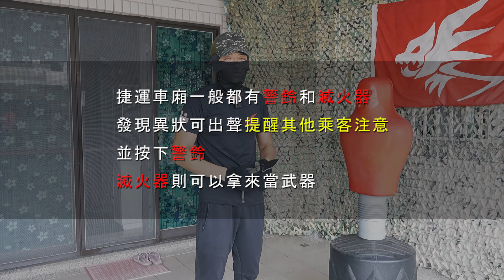捷運殺人案再度發生！！/ 民眾該如何自保？！/ 退役陸戰隊員防身技術分享【LongFei】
有鑒於最近發生的持刀砍人事件
特別撥空來拍攝了一段防身觀念的分享
也歡迎法律人或者武術相關前輩一同來研究此議題 或者糾正影片中有疏失或者沒有提到的地方進行補充 感謝大家￼

🟥Ｑ：隨身攜帶刀械在身上自保，犯法嗎？
🟦Ａ：臺灣基隆地方法院 109 年度基秩字第 13 號刑事裁定，說明如下：
🟪社會秩序維護法，第 7 條
違反本法行為，不問出於故意或過失，均應處罰。但出於過失者，不得罰以拘留，並得減輕之。
🟪社會秩序維護法，第 63 條
有左列各款行為之一者，處三日以下拘留或新臺幣三萬元以下罰鍰：
一、無正當理由攜帶具有殺傷力之器械、化學製劑或其他危險物品者。

按社會秩序維護法第63條第1 項第1 款所稱之「無正當理由」，應指行為人若所持目的與該器械於通常所使用之 目的不同，而依當時客觀環境及一般社會通念，該持有行為 因已逾該器械原通常使用之目的及範疇，致使該器械在客觀 上因本具殺傷力之故，易造成社會秩序不安及存在不穩定危 險之狀態，即屬之

隨身攜帶具殺傷力之刀械 顯已脫逸正常社會生活維持所必需，依一般社會觀念，自足 對他人之生命、身體、安全構成相當威脅，亦足對公共秩序 與社會安寧造成相當危險，是其無正當理由攜帶具有殺傷力 之扣案刀械等情，堪以認定。

為求自保，身上可以帶防狼噴霧劑、辣椒水，不應帶刀械在身上，以免犯法。
鎮暴槍防身，前陣子才剛有實際成功應用的案例
但這項武器也是非常仰賴自主的訓練
用槍時機還有用槍安全觀念
才能有效作為防身的武器
反倒是持刀防身，我沒見過幾個能夠全身而退的案例 不是兩敗俱傷就是自衛殺人
在台灣自衛殺人，很難判定無罪

武術層面：
刀械格鬥，沒有一般人想像的這麼簡單
一般人是無法承受任何一刀的刀械刺傷所帶來的疼痛
甚至是失血 所以不會像電影演的那樣可以毫無止境的進行刀械的格鬥
你基本上只要對刺中了一刀，
你馬上就會跪在地上 任其宰割
人體脆弱的部位在頸部 胸腹
只要被刺中一刀 就會大量失血 失去反擊能力

面對刀械 本身就會使人產生恐懼
這種恐懼是外行人當下不可能克服的
軍警也不例外 即使我們學過奪刀奪槍 擒拿
莒拳 食鶴拳 刺槍術 甚至軍用Krav Maga
熟知刀械的使用與刀械的危險
我也不敢保證能在刀戰中全身而退

更別說什麼一換一 民眾遇到能跑就跑
跑不掉事前就該準備辣椒水 電擊棒 鎮暴槍
而不是刀械
所以總結就是事前準備的問題
為什麼要讓自己身邊只剩下刀械的選項？

當然我也不否認刀械的傷害
他是致命性武器 可以輕易造成大失血
能造成的出血以及對於目標同夥的威嚇
是絕對有效的 在一對多的環境上
面對持有鈍器多數目標 可以瞬間得到優勢

武術角度來說有沒有可能？
因為你對於刀械的不熟練
反而遭到目標奪刀或者自傷
你會做出很多超出預期程度的事情
所以從各種角度來判斷
還是不推薦毫無武術背景的人士
來使用刀械進行防身的用途

之前軍用Krav Maga的課很多人嘲笑是王八拳
有槍不開 不上刺刀用刺槍術
其實那個情況就是最真實的實戰高壓模擬狀態
每個人遇到突如其來的恐懼 反應都是最真實的
什麼是恐懼 在你還來不及預警
就有人拿刀要刺你 這就是一種恐懼
很多人在新聞底下事後諸葛 紙上談兵的
事實上他們也沒遇過恐懼 站著說話不腰疼
包含像眾多持刀襲警案
明明警察也學過擒拿防身
也對刀械的危險有警覺 但為何無法防範
就是恐懼 恐懼會破壞任何計劃
實際模擬你才能逐漸從認識恐懼
到學習處理恐懼 沉著發揮所學之技能

也還是要向那些 明知訓練裝備無法自保
但因為這身制服的職責所在
即使刀頭劍首，仍視險若夷，
不幸以身殉道的英雄們表達致敬
也再再提醒我們刀械應對存在極大風險
所以別像那些鍵盤酸民 事後諸葛亮
整天看著螢幕幻想 可以這樣 可以那樣
去嘲笑 去貶低這些執勤到生命最後一刻的人
換作是你 你敢嗎 你絕對不敢
不要活在想像中的中二英雄夢

軍警面對刀械都應直接使用優勢武力 槍械
並且遵循21英呎法則逐級提升警戒
非必要不會進行近戰格鬥
即使發生格鬥
也不是叫你用徒手或用刺槍術去解決對方，
而是在於運用格鬥術，
去掙取開槍機會
贏得戰爭的要領永遠是—
「👊用更強勢的火力來消滅掉敵軍」。

當然你不是軍人 你面對的不是敵軍
運用防身武器的目的在於掙取逃跑機會
還是呼籲沒有任何訓練背景的死老百姓
別妄想什麼持刀防身

「正當防衛」，是我國刑法總則中所規定的犯罪行為「不罰」的一種法則，犯罪是反社會性的行為，理應加以懲罰！為什麼規定犯罪與刑罰的刑法會認為是犯罪卻不予處罰呢？這裡提到的「正當防護」是指一個人受到現在不法的侵害，為了維護自己或者他人的權利，適當地加以反擊的行為，可以阻卻違法。

正當防衛的成立需要滿足5個要件：侵害現實存在、侵害正在進行、具有防衛意識、針對侵害人防衛、沒有明顯超過必要限度。
c
防衛過當是指防衛行為明顯超過必要限度造成重大損害的情形。在符合正當防衛五個條件的四個條件，只有防衛限度上明顯超過必要限度，造成侵害者重大傷亡時，才構成防衛過當。

於遭受攻擊當下，可以拿辣椒水等武器防身，但若對方的攻擊已經停止，就不打在反擊回去，法律上評價，反擊的行為不屬於正當防衛。
違反了防身理念「找機會就是要脫身」、「防身武器的目的在於製造機會」
有機會脫身卻硬要戰，或是對方明顯成為弱勢你卻繼續攻擊

一換一？寧見法官 不見法醫？
自衛殺人：
如目的是為自衛、保護他人、防止一個非常嚴重的犯罪如強姦、持械搶劫、故意殺人罪或謀殺，該兇殺就可能被視為是合理的。但攻擊者犯下嚴重罪行的意圖必須明確。

政府在法律上，對於正當防衛的判準多為主觀，真正的界定標準為何，卻難以認定，也被外界認為無標準。
在美國自衛殺人的判決為無罪，而台灣的標準是待認定：如為正當防衛，則是不起訴，而若為防衛過當，則是減輕二分之一或免除其刑

像鄭捷這類有計劃殺人的殺人犯
此案例的確構成了可以以自衛殺人來阻止其嚴重罪行
我可以理解成他具有持刀殺人的經驗和有相關研究
而相對於你是完全沒有任何訓練以及實戰經驗的
我並不認為你甚至可以做到一換一
可能還是去送頭
像之前鄭捷案車廂上使用雨傘就是一個很好的阻隔工具呀
這時候如果能維持中距離的情況下，有人使用辣椒水遠程噴灑並迅速脫離 或者集體壓制
那會比你臨危衝出來拿刀跟他肉搏更實際吧
甚至你們將手邊的硬物猛砸
手機往他的頭部丟
車廂上備用的滅火器拿出來噴
拿出來砸 我都覺得比較實用

所以再次強調就是事前準備的問題

辣椒水這個東西也有他訓練的模式
像是噴灑臉部後迅速逃跑
確認風向 逃跑動線等等
社會上也有許多已經成功防身的實際案例
連嬌小的女生透過練習
都可以輕易地對於彪形大漢做到反擊
那你怎麼又還執著在想要刀械格鬥 一換一
趕緊把EDC做調整吧

如果歹徒沒有持致命性武器，或無急迫性危險，警官認為首要之務是先報警，並優先保護老弱婦孺；建議可尋求周遭其他年輕力壯男子見義勇為，出言喝斥，遏阻歹徒進一步動作。

警政署表示，警力不可能無所不在，民眾要有自我保護觀念，平時可隨身攜帶哨子、防身噴劑或強光手電筒等合法防身物品；捷運車廂一般都有警鈴和滅火器，發現異狀可出聲提醒其他乘客注意，並按下警鈴，滅火器則可以拿來當武器。

結論 還是不建議持刀防身